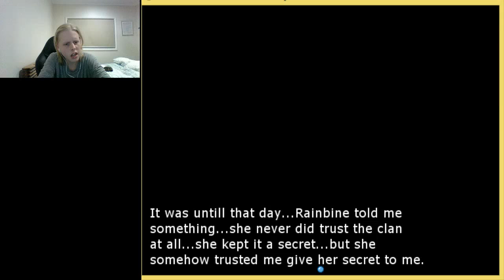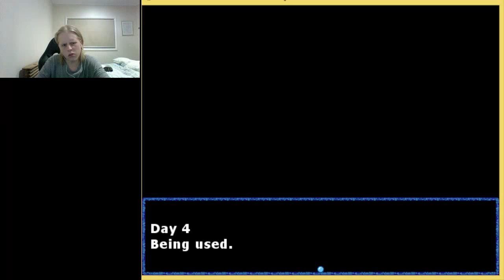hthom32 lets play: Days with the darkness part 2 (betayled by lea)